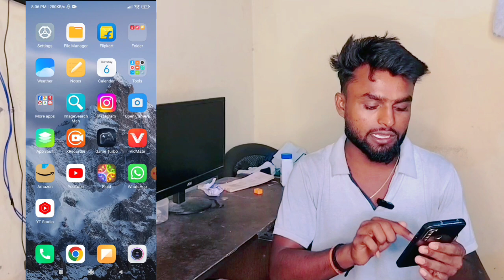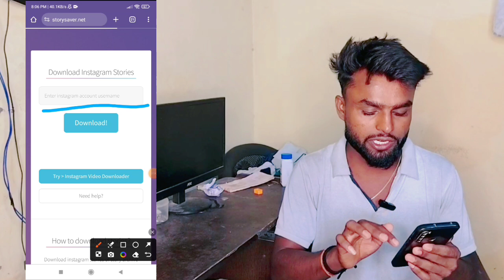Instagram का story download कैसे करें | How to download Instagram story in gallery | kg tech world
Kg tech world
Kundan tech

Instagram ke video kaise download karen
Instagram ke reels download kaise karen
Instagram ke story kaise download karte hain
Instagram ke video kaise save karen
Instagram ke story kaise save karte hain